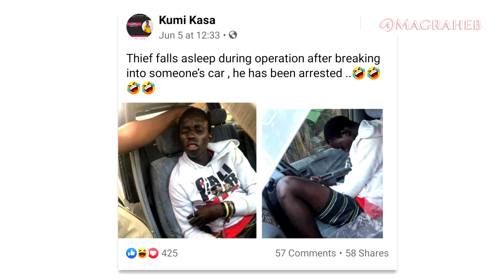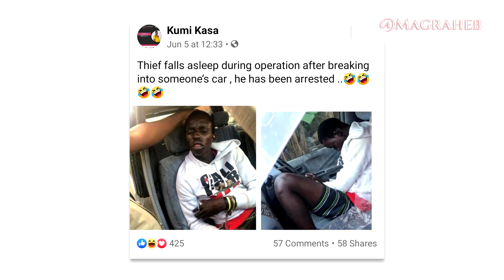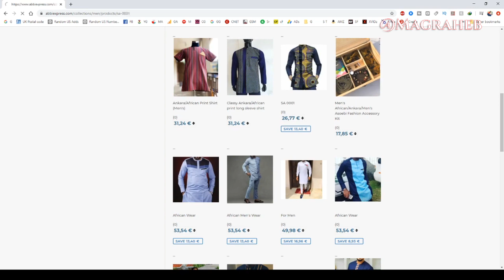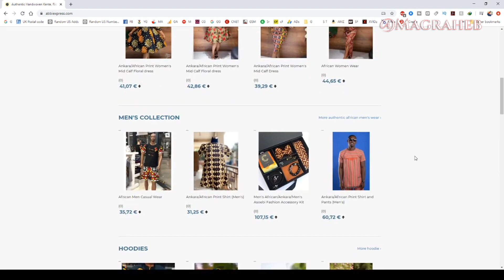Nima Police Station R0BBED, Kofi Adomah turns Dog at Angel FM & more